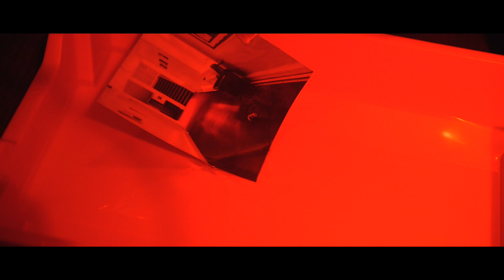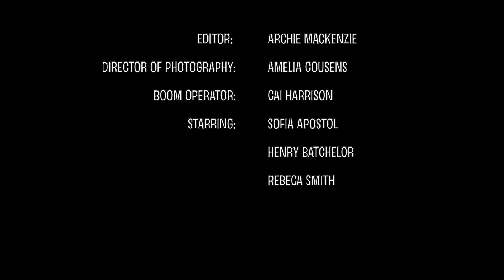DARK ROOM | YFASummerCamp (ages 14-18) 2021